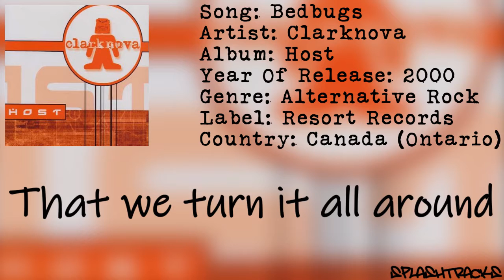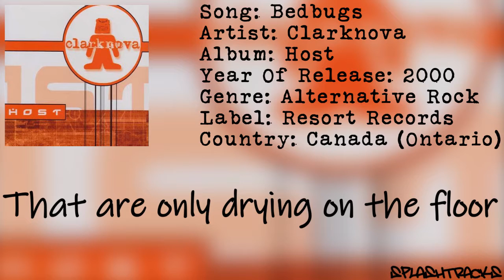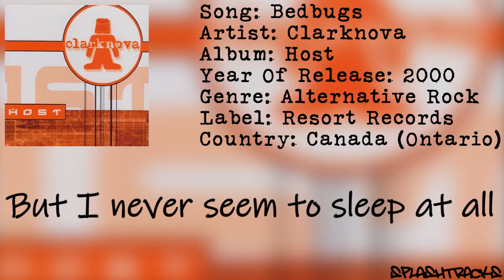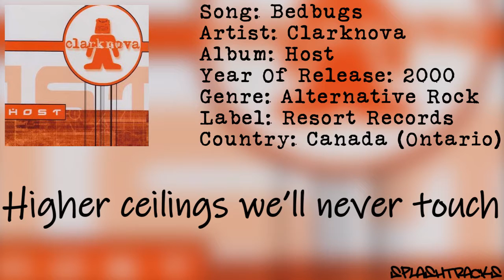Clarknova - Bedbugs (with lyrics)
Song: Bedbugs
Artist: Clarknova
Album: Host
Year Of Release: 2000 (though I'm seeing 1999 on a couple different sites as well?)
Genre: Alternative Rock
Label: Resort Records
Country: Canada (Newmarket, Ontario)